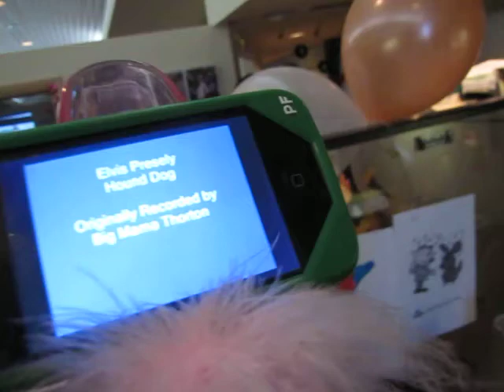PAMELA'S BIRTHDAY 6-4-2010 027.MOV